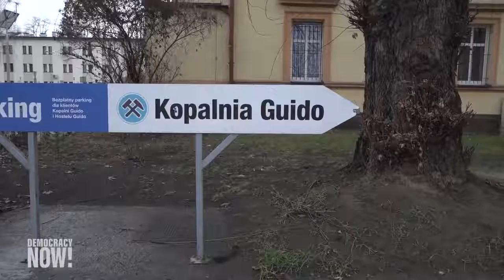Mientras el Gobierno polaco promueve el carbón, otros advierten que destruye la salud humana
"Si bien todavía no lo estamos viendo aquí en Polonia, ya podemos verlo en Estados Unidos. Me refiero a las tormentas, los tornados y ese tipo de fenómenos, completamente relacionados al cambio climático. Y la razón principal por la que el clima está cambiando y la temperatura está subiendo, es el uso que hacemos del carbón, del petróleo, del gas y otros elementos. Tenemos que parar de hacer esto. Mucha gente que vino aquí a Katowice para hablar de este tema, cuenta que están perdiendo sus tierras, sus casas, y sus vidas debido al cambio climático. Podemos cambiar a otro modo de hacer las cosas. Eso no significa que no tengamos —por ejemplo— más trabajo, porque podríamos trabajar con energías renovables, que también generarían muchos empleos. Desde el punto de vista polaco, en este momento, usar la energía del universo es más barato que la energía de las centrales eléctricas a base de carbón. Esa es la dirección en la que deberíamos ir.